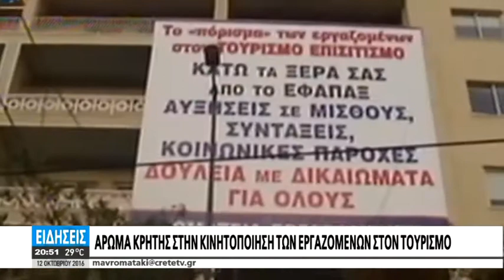ΑΡΩΜΑ ΚΡΗΤΗΣ ΣΤΗΝ ΚΙΝΗΤΟΠΟΙΗΣΗ ΤΩΝ ΕΡΓΑΖΟΜΕΝΩΝ ΣΤΟΝ ΤΟΥΡΙΣΜΟ